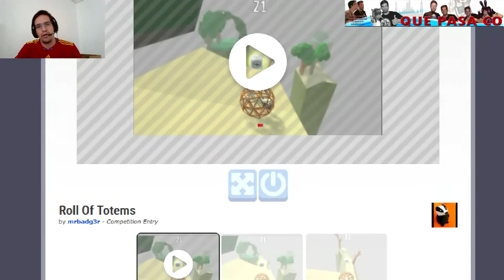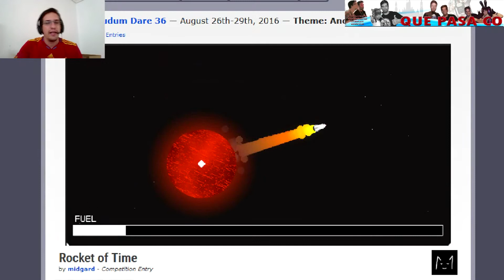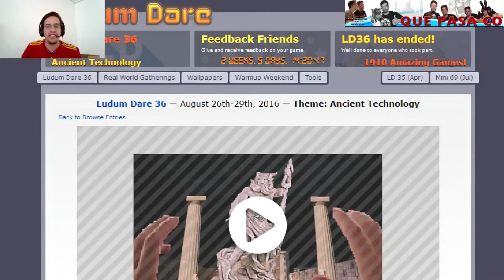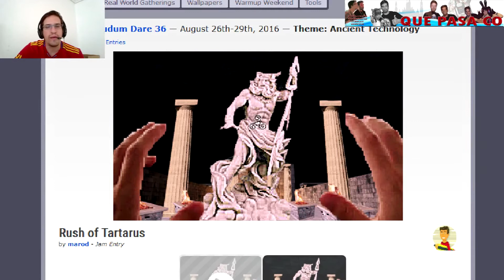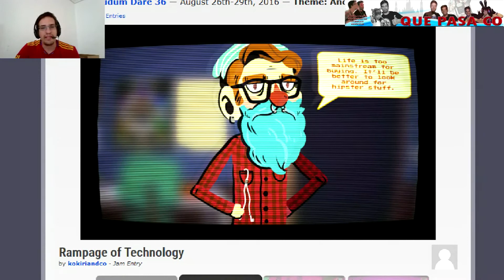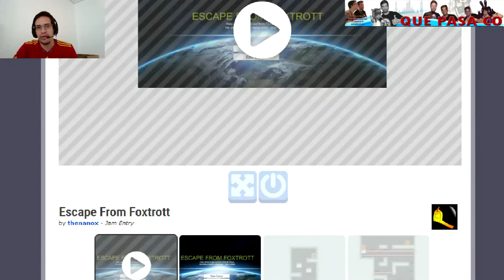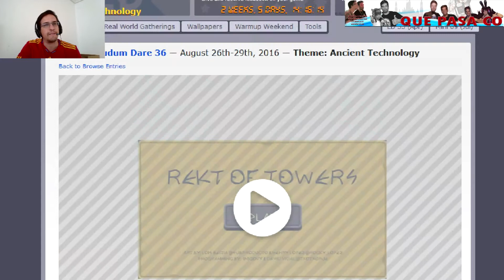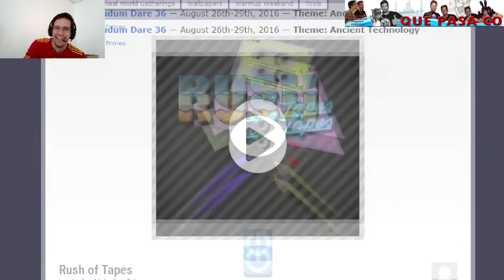Game Boss Jam para Ludum Dare 36. - Parte 1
Juegos de la Ludum Dare 36 en Game Boss Jam.